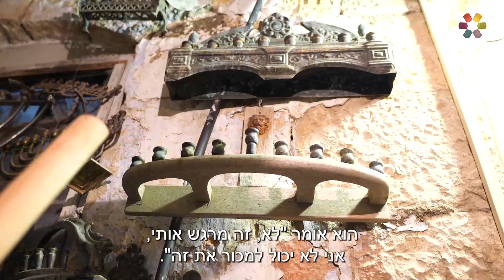החנוכייה ששרדה את מחנות ההשמדה: האספן פרופ' יוסף שבתאי בראיון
החנוכייה ששרדה את מחנות ההשמדה 🕎: הוא אוסף חנוכיות נדירות ועתיקות, משלם עבורן עשרות אלפי שקלים ולא מוכן להיפרד מהן לרגע: עודד הרוש נפגש עם פרופ' יוסף שבתאי והתרשם. ואתם?